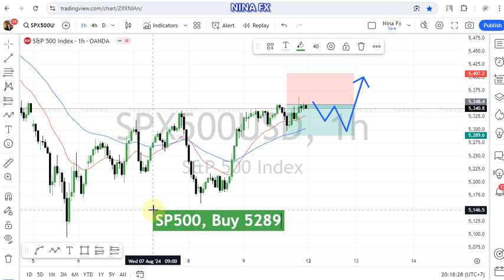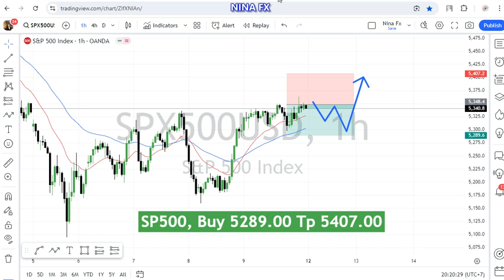S&P 500 Daily Analysis for August 12, 2024 by Nina Fx